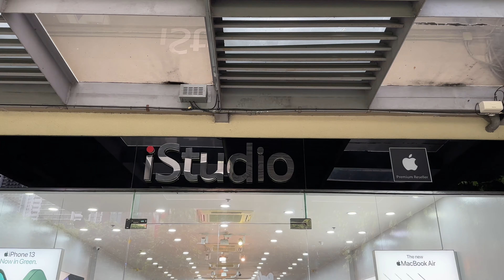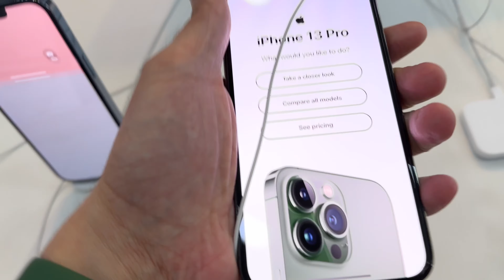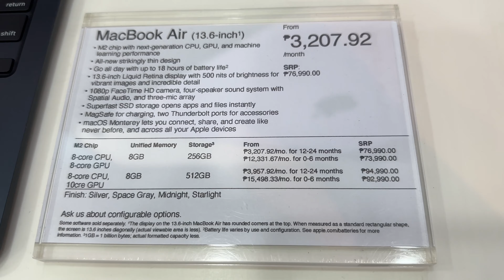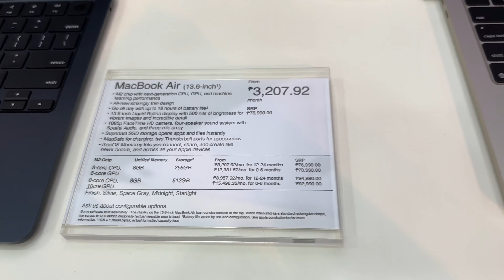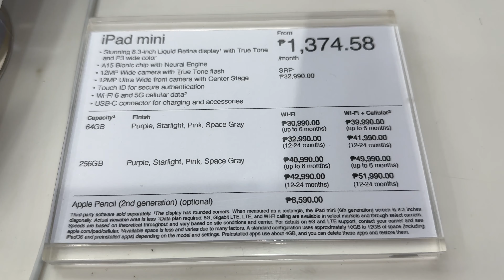DAHIL MAY IPHONE 14 PRO MAX NA, BAGSAK PRESYO NA BA ANG IPHONE 13 PRO MAX SA I STUDIO AT POWER MAC??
Less 3% pa po yung price kapag binayaran ng Cash.